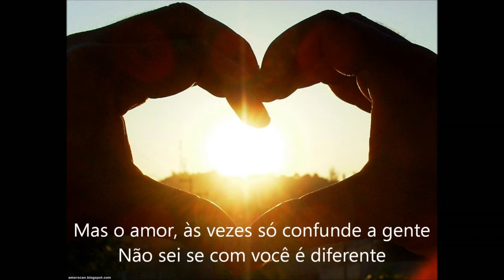Aviões do Forró - Coração ( Pto. Maldonado Peru )